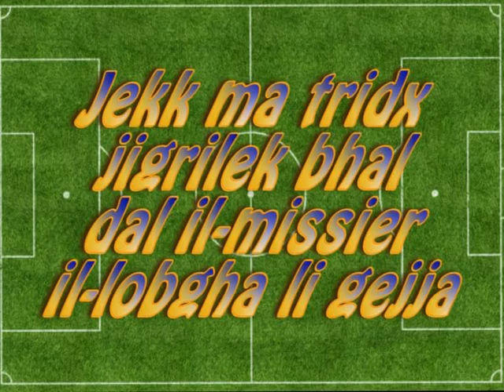Sliema Wanderers FC vs Birkirkara FC :)